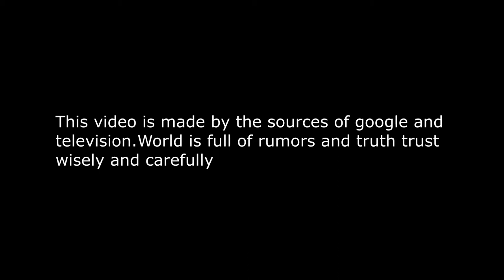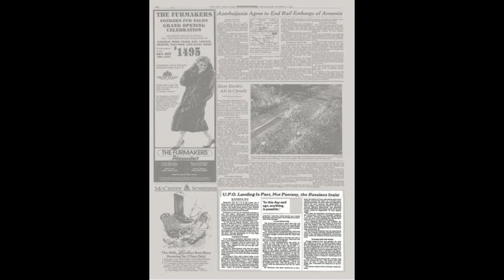सोवियत यूनियन का रहस्य | secret files | Roswell incident | U.F.O sightings | The great purge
This are some reports which has been mysteriously vanished from the records of the world and never reopened.

Check this video and comment down your views about Soviet union.